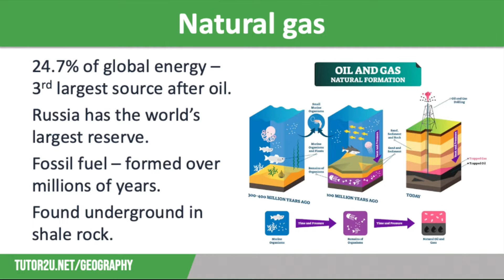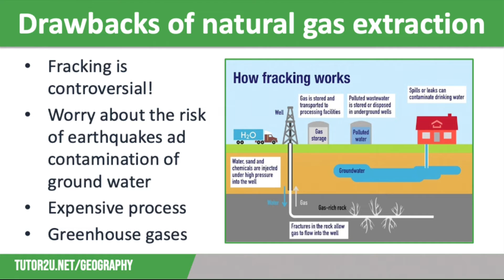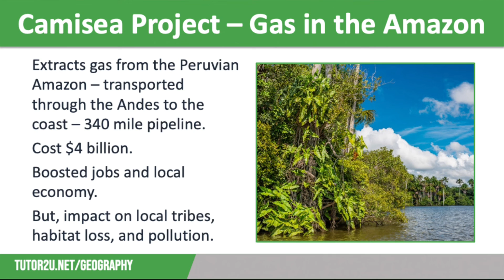Case Study: Natural Gas in the Amazon | AQA GCSE Geography | Energy 5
This topic video looks at the benefits and drawbacks of natural gas extraction, using the Camisea Project in the Amazon as an example.

It is part of the AQA GCSE Geography course - Paper 2: Unit C - The Challenge of Resource Management.